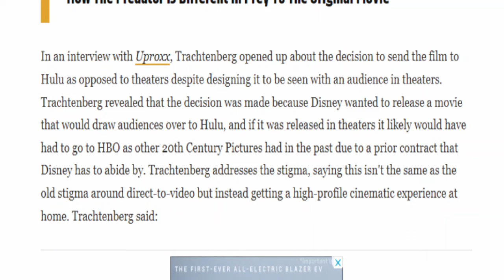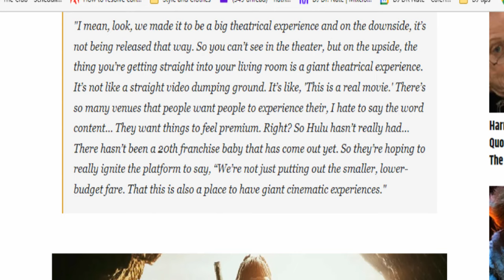"Prey" Review! From former Silver Pictures worker, Plus Finale discussion at the end!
Finally, here's my review of "Prey," the new Predator prequel, and the Predator franchise is special to me as I used to work at Silver Pictures, who made the first 2 Predator films.
We haven't had a good Predator film in over 10 years, is this a good one? Finally? And if so, what took so freakin' long?
I hope you enjoy this, let me know your thoughts on the film in the comments!